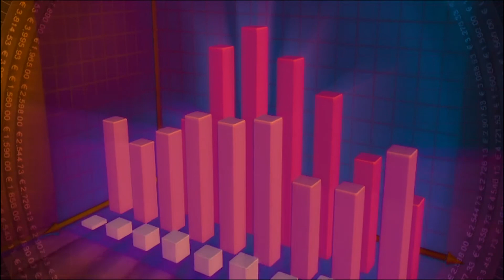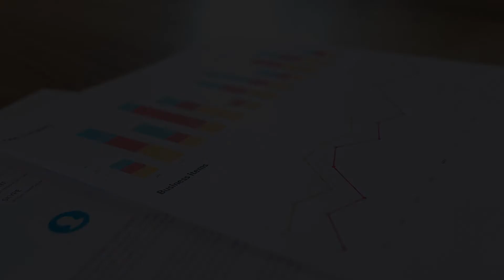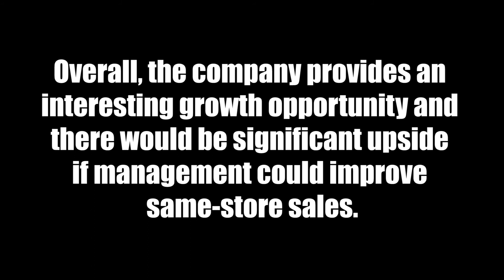Your Stock Our Take MTY Food Group Inc. (MTY:TSX)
This week in our Your Stock, Our Take segment we take a look at MTY Food Group Inc. (MTY:TSX), a quick service industry giant that produces strong cash flow and has produced strong long-term gains for our clients. A listener asks our current take on the stock which has recently been ranked a HOLD in our coverage.